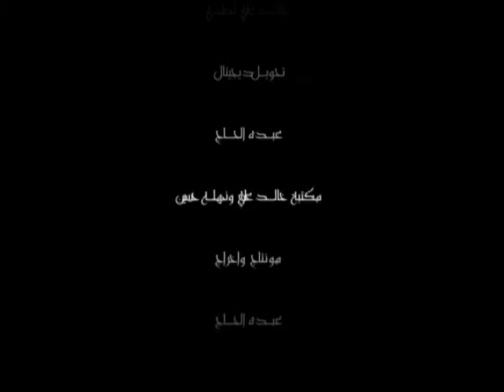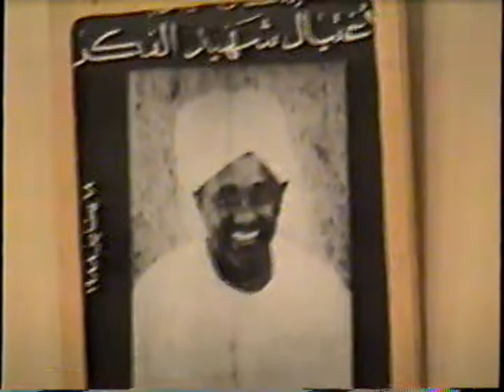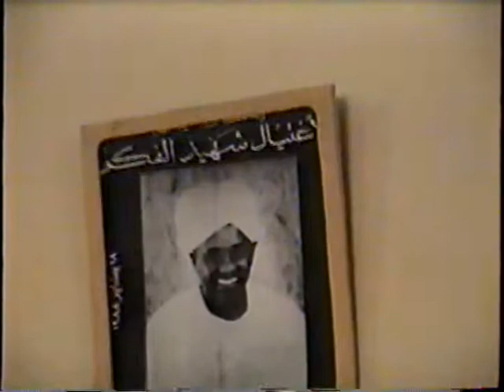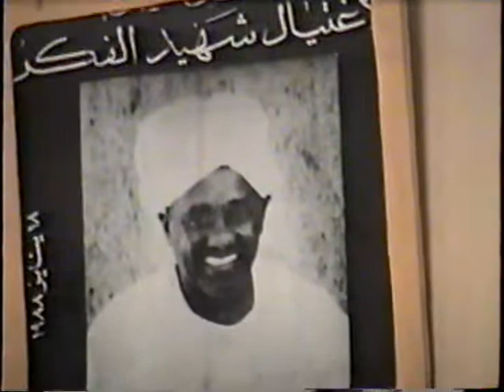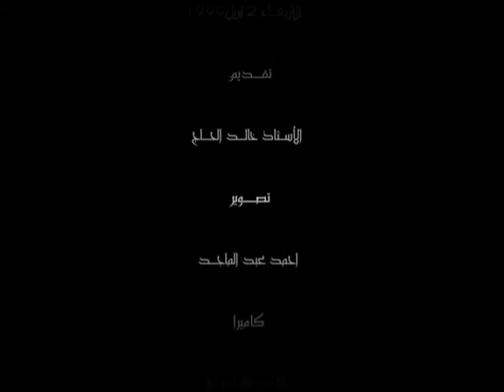جلسة انشاد احتفالا بزواج الاخوان علي احمد إبراهيم وعزه حسن وخالد علي لطفي ونهله حسين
الاربعاء 2 ابريل 1999 قرية الهجيليج منزل الاخ ابراهيم عبدالهادي